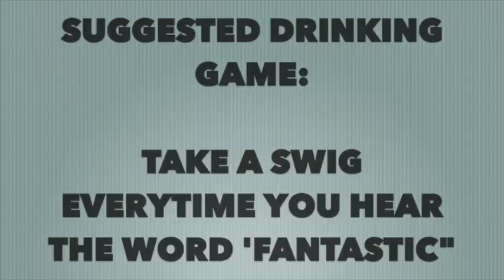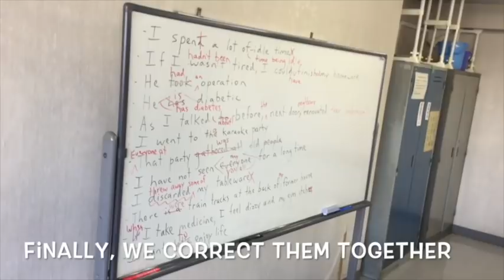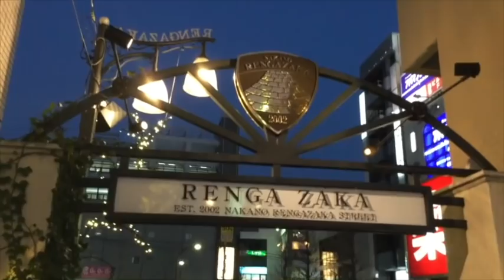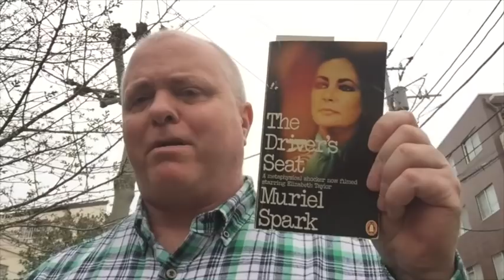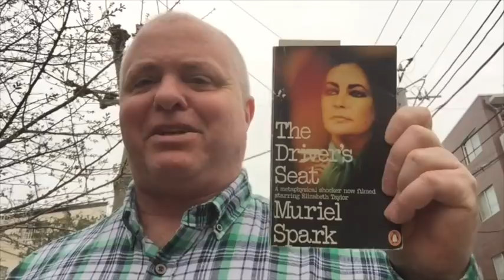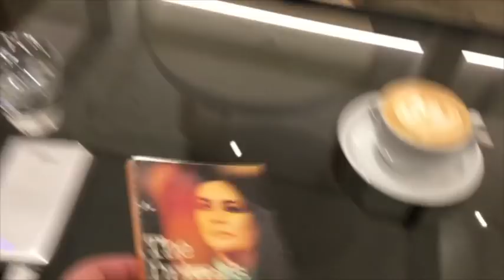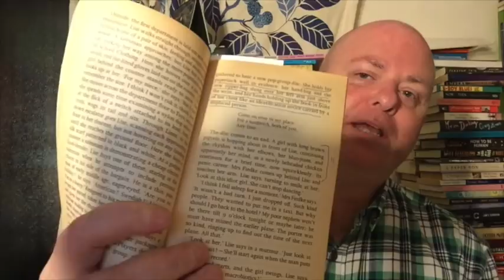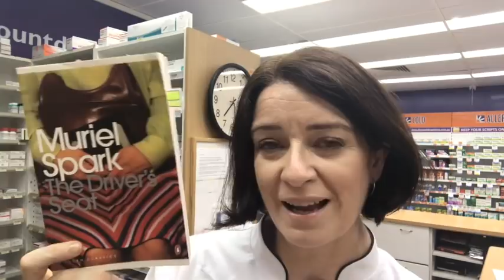VEE-LOG: LIA AND SHAWN BUDDY-READ MURIEL SPARK’S THE DRIVER’S SEAT - PART 1 OF 2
It was Vogue magazine that rated the Shimo-Kitazawa district of Tokyo the trendiest neighbourhood in the world